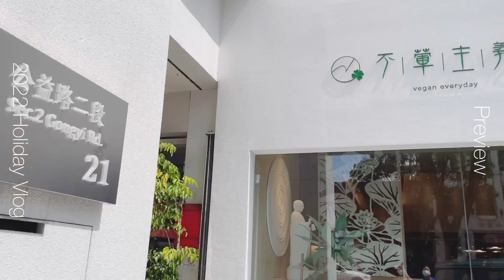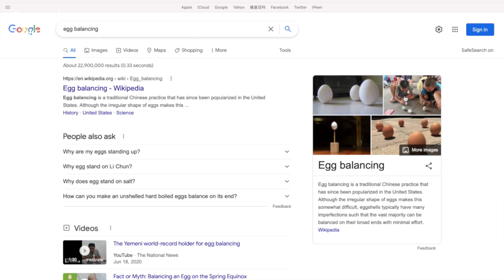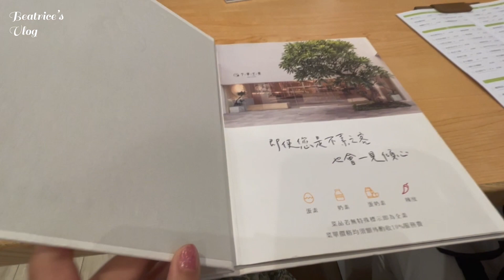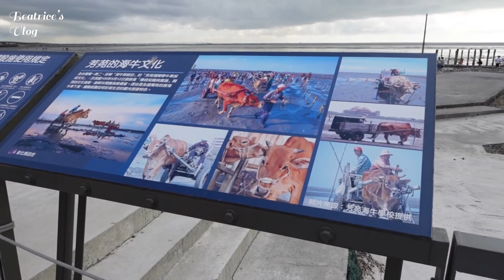[EN SUB] Vlog in Taiwan #2 | Dragon Boat Festival 🐉, Taichung, Funyuang Wetlands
This is a holiday vlog about Dragon Boat Festival.
im gonna show you around how we celebrate this special holiday and what fun things my family and I did during this holiday weekends.